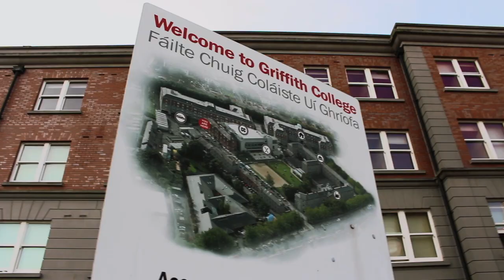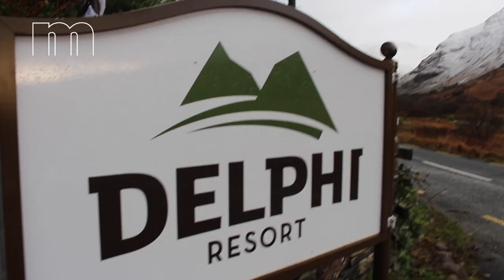Auslandssemester in Dublin: Der Macromedia 6+1 Vlog 2018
Maike studiert Medien- und Kommunikationsdesign (B.A.) am Campus Köln der Hochschule Macromedia. Das Wintersemester 17/18 hat sie in Dublin am Grifftith College verbracht. In diesem Video führt sie uns durch ihren irischen Alltag.

Ob Argentinien oder Australien, Namibia oder Neuseeland, Thailand, Tschechien oder USA: Ihr drittes Semester verbringen die Bachelor-Studierenden der Hochschule Macromedia an einer von rund 30 Partnerhochschulen weltweit.

Weitere studentische Erfahrungsberichte aus dem Macromedia-Auslandssemester gibt es im 6+1 Blog

Maike is a Bachelor Student from our Cologne Campus, spezializing in Media and Communication Design (B.A.). Her semester abroad she spent at the Griffith College in Dublin.  In this video she shows us what student life in Ireland was like.

Let it be Argentina or Australia, Namibia or New Zealand, Thailand, Czech Republic or USA: Within their BA-study programmes, Macromedia students spend the third semester abroad at one of about 30 universities worldwide.

Check out the 6+1 Blog to see what other Macromedia students contribute from their semester abroad